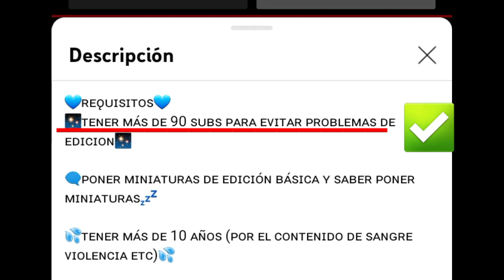Si me aceptan será la primera vez 😄 🌠☁️collabgotoskye💙☁️